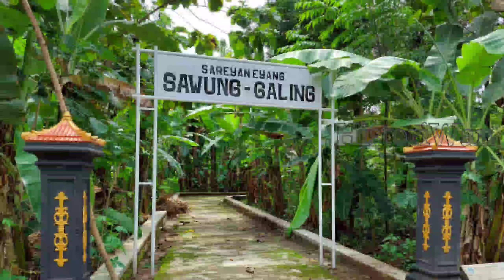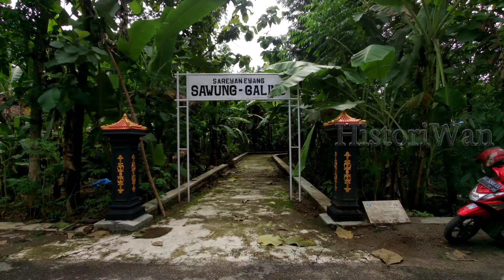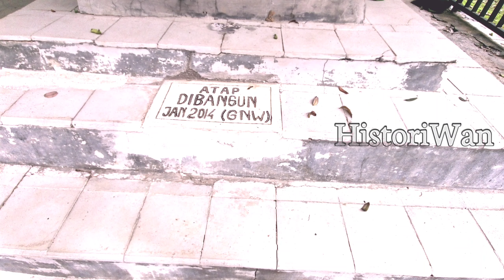Karomah Makam Keramat Eyang Sawunggaling Placungan Ponorogo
Karomah Kisah Keramat Eyang Sawunggaling Placungan Ponorogo

Tersebutlah suatu riwayat, pada jaman penjajah Belanda  awal masuk Indonesia dan menduduki Jawa Tengah, terjadilah peperangan yang tidak seimbang antara penjajah Belanda dan kerajaan kecil di Bayat Jawa Tengah. Oleh karena peperangan tidak seimbang maka kerajaan Bayat kalah, dan para punggawa kerajaan banyak yang hijrah untuk menyelamatka diri serangan Belanda, yang salah satu punggawa penting kerajaan Bayat ( kalau istilah sekarang mungkin pejabat teras kerajaan ) sampailah pada suatu tempat dan topo broto di tempat itu.

Dimana orang menyebut tempat itu dengan sebutan Sentanan yang kini berubah menjadi Setono. Dukuh Setono itu sendiri bernama Sentanan/ Setono karena pendatang dari Bayat tersebut tidak sendiri melainkan bersama pengawal yang masih bersaudara. Disitu pula punggawa Kerajaan yang bernama R. Djoyo Hadi Nolo yang berjuluk Sawunggaling yang membangun perkampungan yang di beri nama Desa Plancungan karena tokoh yang mendirikannya adalah tokoh pendatang dari Bayat.